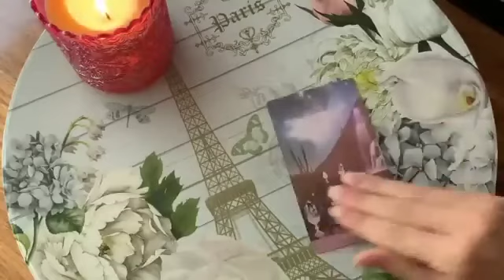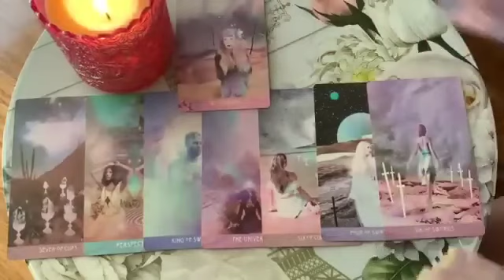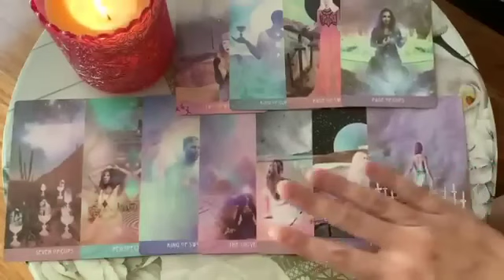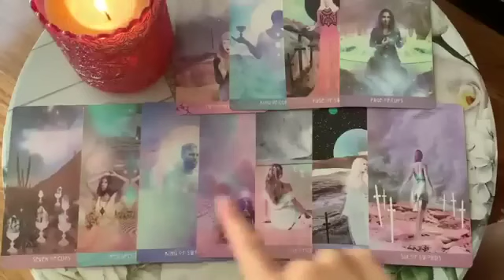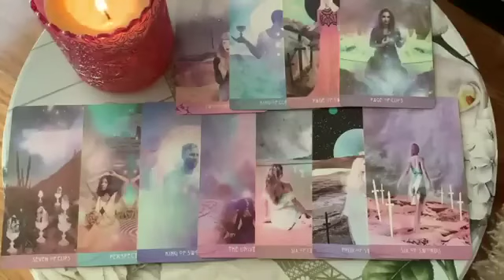AQUARIUS😍🔥 OMG, WAIT TILL YOU HEAR THIS! 😍🔥30-5 NOVEMBER 2023 WEEKLY TAROT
🌙 30-5 NOVEMBER 2023 WEEKLY TAROT